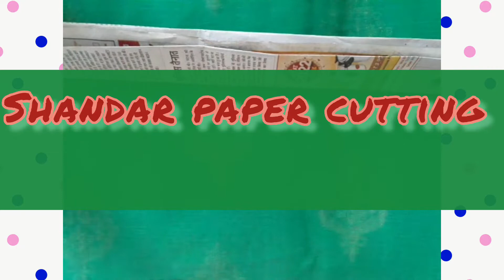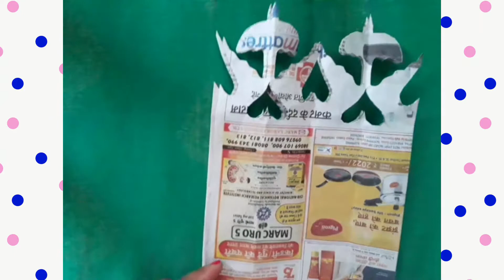super paper cutting🌺 paper craft 🌹paper cutting 🌺paper cutting design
paper cutting
butyfull paper cutting
paper craft
paper cutting design
anuvi craft